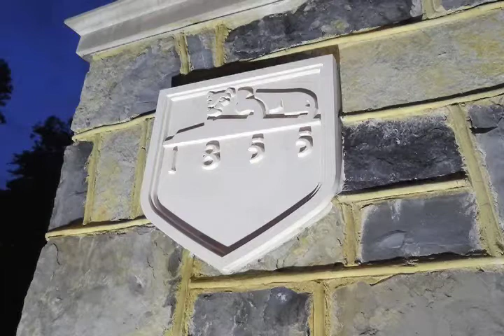Tuesday Afternoon Update